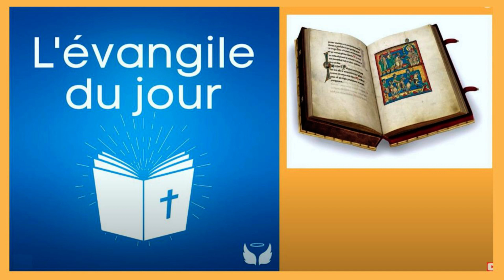le 16/03- Evangile de Jésus Christ ! du 16 Mars !